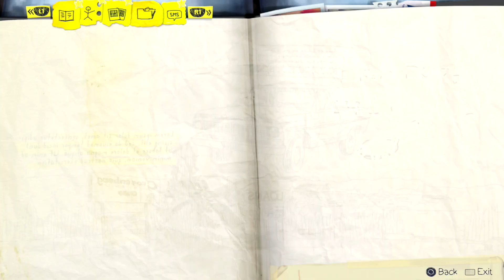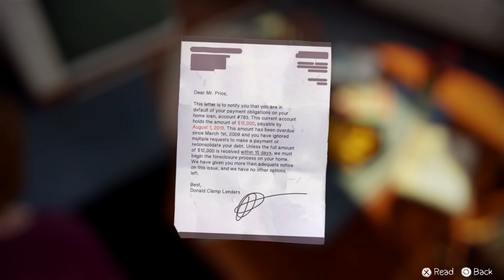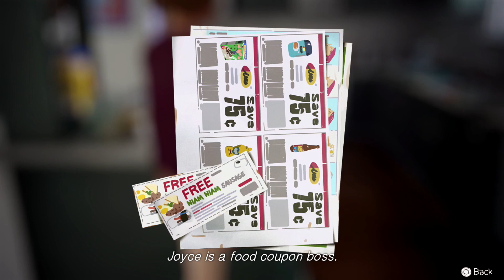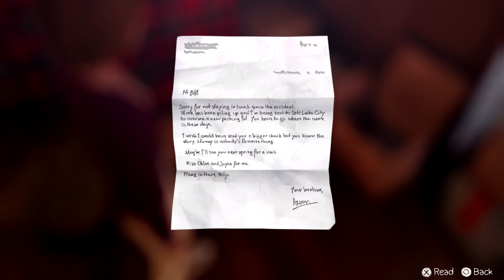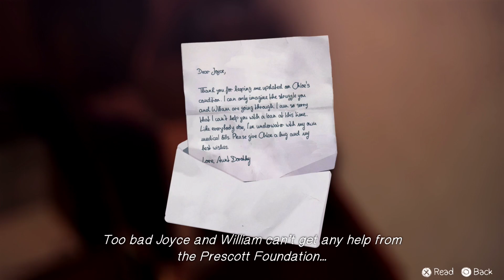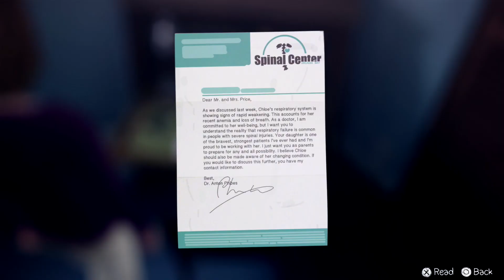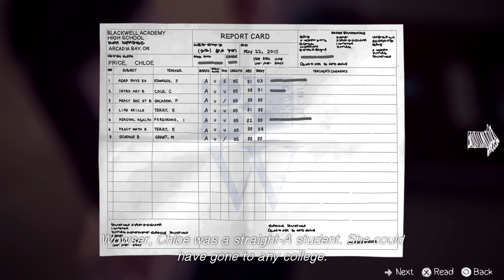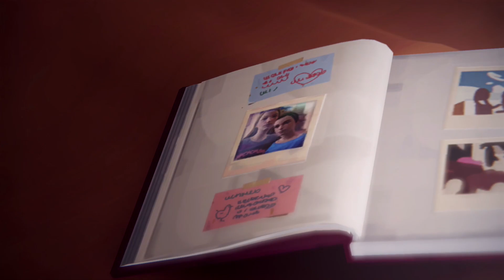"William Price" Rudrake Plays Life Is Strange Ep. 21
Still stuck in the alternate timeline we've created we go to get Chloe some morphine but on the way we finally get to speak with her father William who is alive now! I wonder what he's like in this timeline where Chloe is paralyzed?